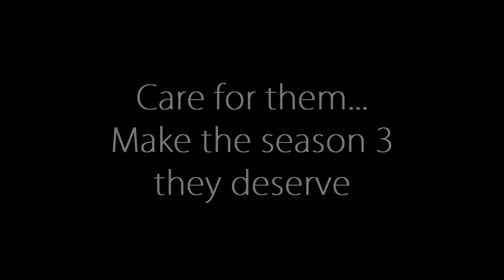Tito Dick Discovers the Eromanga Dick Lover, Megumi (Nutshack 10th Anniversary Special)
Phil and Tito Dick plays the newly released American release of Puyo Puyo Tetris, but when Phil gets mad after he lost, he accidentally changed the channel. Before Dick's eyes lays a dick lover. What madness shall come? Is this madness as mad as Tanned Cirno? That girl will never see it coming, as she never played Persona 5. But the real question is, are you ready to celebrate the 10th Nutshack Anniversary?

It’s the Nutshack! (Yee, yee)
It’s the Nutshack! (What'd he say?)
It’s the Nutshack! (Oh, yeah! Yeeeah!)
It’s the Nutshack! (Hey, I'm in that shit!)
It’s the Nutshack! (Don't forget ya boy Angel!)
It’s the Nutshack! (It’s the Nutshack!)
It’s the Nutshack! (Hey!)
It’s the Nutshack! (This beat's knockin'!)
It’s the Nutshack! (Wow!)
It’s the Nutshack!
Hoo-ugh!

Phil’s from the 'Sco, Jack’s from the P.I. (P.I!)
Horatio or Horat's so big-eyed! (Big-eyed!)
Tito Dick, “Dickman”, baby!
He raised Phil and loves the ladies.
Jack’s cool as lazy, he’s still learnin’.
Now, the one Cherry Pie, he's still a virgin. (Hoooo!)
Chita, meet the freak of the week-ah! (Week-ah!)
Phil’s homegirl, God, Jack wanna keep her.
But it’s not happenin’, neither! (No!)
Shakin’ like a seizure.
Hold up, let me spark this, take a breather.
Breathe the reefer in my lungs.
I got grapes, what you watchin’, son? (Son!)

It's the Nutshack!
It's the Nutshack!
It's the Nutshack!
It's the Nutshack!
It's the Nutshack!
It's the Nutshack!
It's the Nutshack! (Yo!)
Hoo-ugh!

Dwayne is a hater, later alligator. (Alligator!)
Phil is the leader of the masturbators. (Masturbators!)
Thanks to Sanjee, more porn than Ronnie. (Then Ronnie?)
Jeremy, see? (Oh!) Smelling like 'nani. (Ew!)
Oolie oolie ollie ollie, still be true-lie fo-sho-li. (Sho-li.)
Oolie oolie ollie ollie, do the foolie fo-sho-li. (Oh!)
Woah-wow, hyphy hypo. (Hypo!)
NUMP on the track, no, it's not a typo. (No, it's not a typo!)
30/30 Sick Wid It exquisite, explicit. (Explicit!)
Angel'll pimp your ride, without Xzibit. (Without Xzibit!)
Ed's got his back, (What?) he do what he can. (What he can!)
But whatever I do, I do it bigger than Manu! (Than my man!)

It's the Nutshack!
It's the Nutshack!
It's the Nutshack!
It's the Nutshack!
It's the Nutshack!
It's the Nutshack!
It's the Nutshack!
It's the Nutshack!